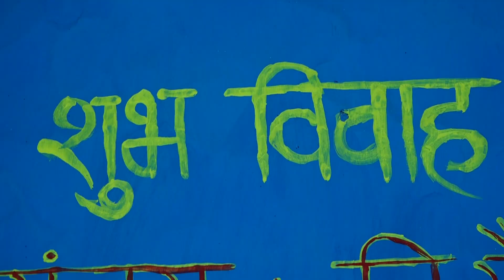Wedding Teaser ( Sanjay Weds Shital )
Wedding : Sanjay & Shital
Date.       : 03/05/2023
Location : Kumbhare Lawn, Tiroda Dist : Gondia